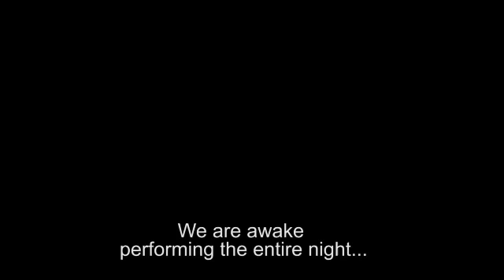Harikatha Prasanga promo 2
Clip 2 - Harikathe Prasanga
Director - Ananya Kasaravalli